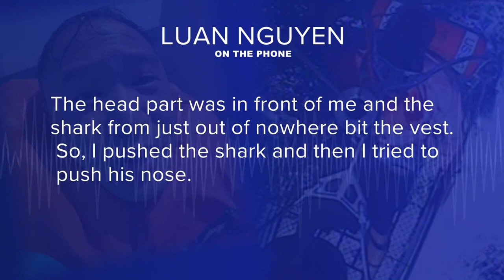New details in Coast Guard rescue of boaters from shark-infested waters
New details have emerged about the dramatic Coast Guard rescue of three fishermen from the gulf of Mexico.